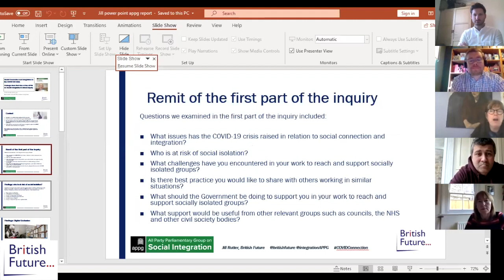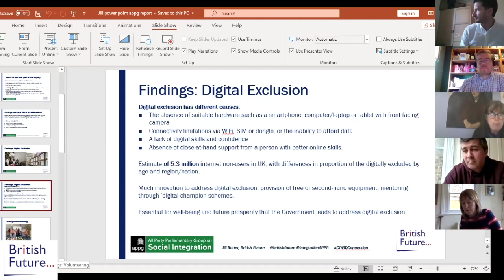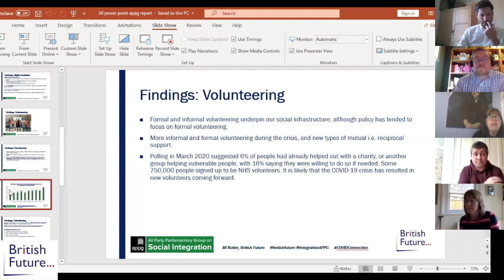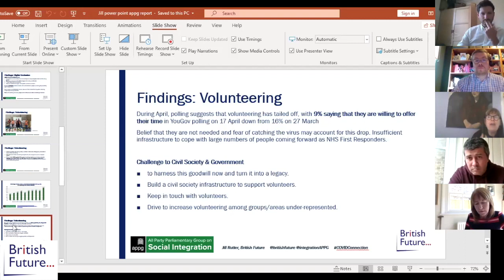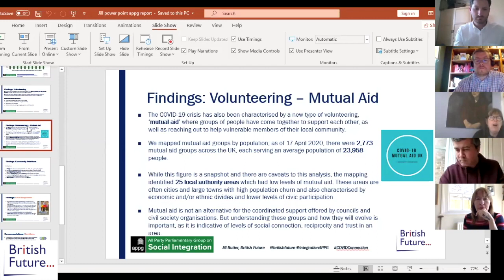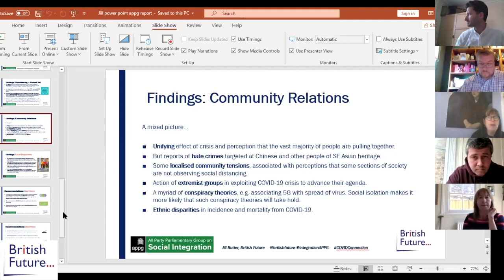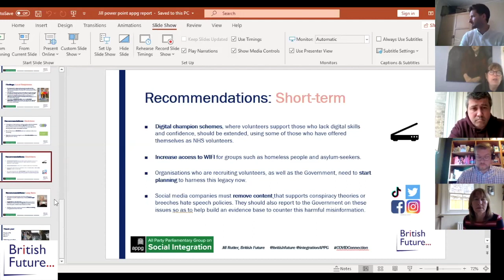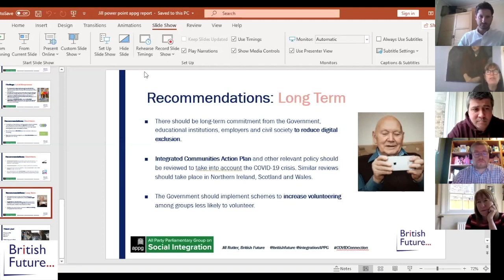Webinar — Social Connection During COVID-19: Lessons and Future Challenges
British Future hosted an online webinar to launch the first report of the All-Party Parliamentary Group on Social Integration’s Inquiry into social connection during the COVID-19 crisis.

Members of the All-Party Parliamentary Group, together with organisations who gave evidence to the inquiry and co-authors of the report from British Future,  presented initial findings from the inquiry, before casting forward to discuss the future challenges for businesses, charities and public sector organisations that work with isolated groups.

Speakers:
Peter Gibson MP, APPG on Social Integration Member
Jill Rutter, Director of Strategy & Relationships, British Future
Will Tanner, Director of UK Onward
Jo Broadwood, CEO of Belong
Sunder Katwala, Director, British Future (Chair)

More details on the APPG on Social Integration's inquiry, along with the interim report, can be found here: